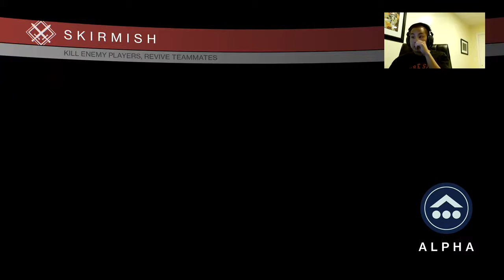Crucible with Synergy and Corry (Part 3)